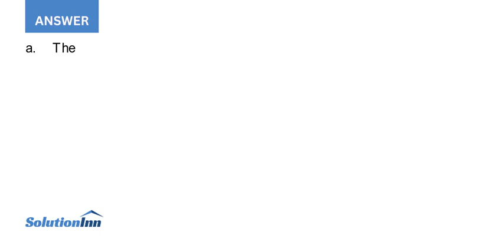Prairie Flower Cereal Inc is a small but growing producer of hot and ready to eat breakfast cerea...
Prairie Flower Cereal, Inc., is a small but growing producer of hot and ready-to-eat breakfast cereals. The company was started in 1910 by Gordon Thorson, a successful grain farmer. You have been asked to test the cereal-packing process of 18-ounce (510-gram) ...